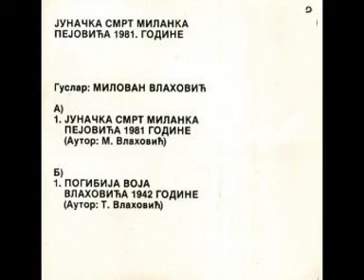Гуслар Милован Влаховић - Погибија Воја Влаховића 1942 год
Гуслар: Милован Влаховић
Назив пјесме: Погибија Воја Влаховића
Аутор: Т. ВЛАХОВИЋ